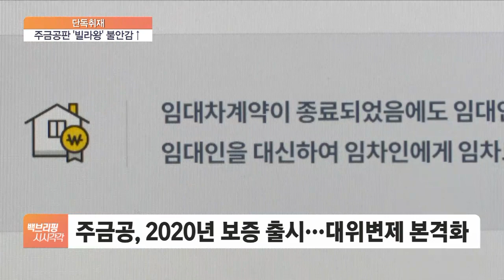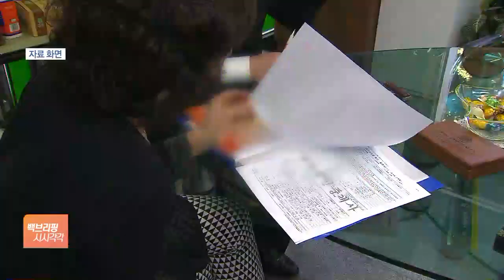[단독] 주금공판 빌라왕 불안감↑…대위변제액 벌써 작년보다 많다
[앵커]

집값 하락세가 여전한 가운데 집주인이 전세금을 돌려주지 못하는 사례부터 아예 의도적인 사기를 치는 사태까지 벌어졌죠.

이런 가운데 주택금융공사가 집주인 대신 보증금을 돌려준 '대위변제'가 올해 이미 지난해 전체 수준을 넘긴 것으로 확인됐습니다.

단독 취재한 기자 연결해 보겠습니다.

김성훈 기자, 주금공의 대위변제 규모가 얼마나 늘었나요?